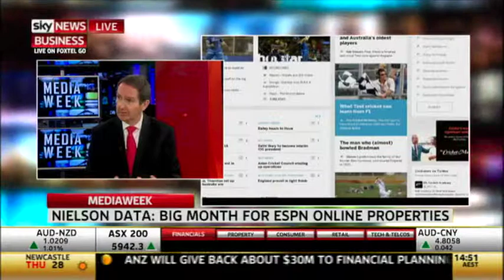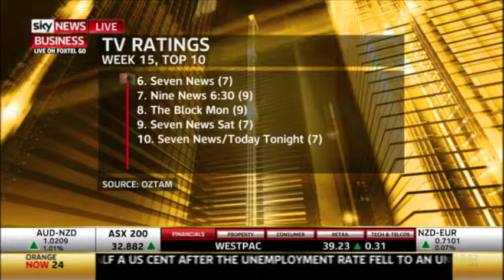Mediaweek TV 16 April 2015 Part 2